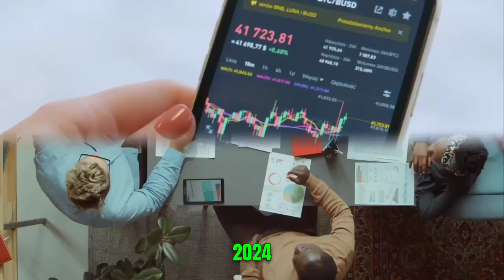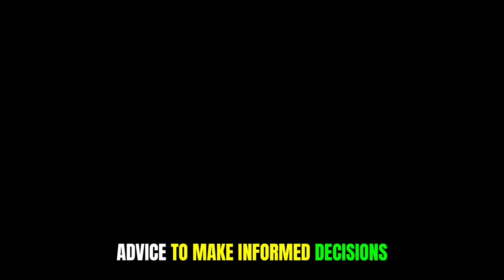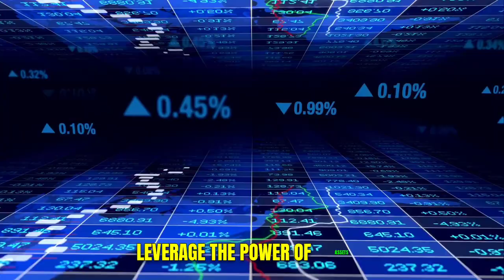How to get Rich in 2024 : Robert Kiyosaki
In this video, Robert Kiyosaki shares his tips for how to get rich in 2024. Follow his simple steps and you'll be on your way to becoming a millionaire in no time!

Robert Kiyosaki is one of the world's most successful investors and entrepreneurs. In this video, he shares with you his tips for how to get rich in 2024. From financial education to real estate to passive income, Robert covers all the bases in this informative and motivating video. Watch and learn, and start preparing for your own financial success in 2024!

So, if you're ready to take your finances to the next level and become truly wealthy, be sure to subscribe to our channel and join our community of like-minded individuals who are all striving for financial success.

This content is for educational and entertainment purposes only. All investing involves risk, including the possible loss of principal. please do your own research before making any investments.